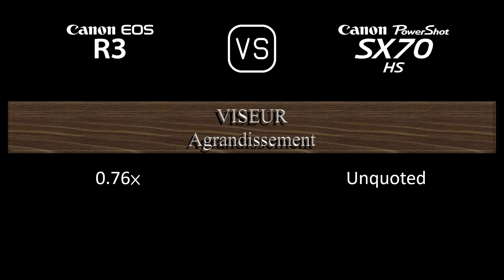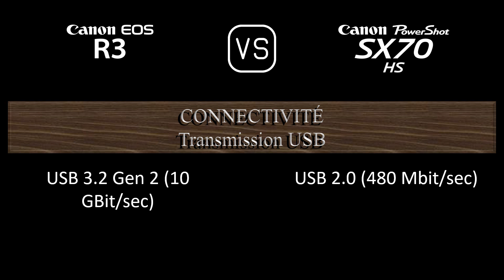Canon EOS R3 vs. Canon PowerShot SX70 HS: Une Comparaison de Caractéristiques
Cette vidéo fournit un aperçu des fonctionnalités du Canon EOS R3 et du Canon PowerShot SX70 HS dans une comparaison de caractéristiques (comparison of specifications).

00:24 LANCEMENT
00:32 BOÎTIER
00:41 CAPTEUR D'IMAGE
01:05 IMAGE
01:21 OPTIQUE ET MISE AU POINT
02:10 ÉCRAN
02:30 VISEUR
02:46 FONCTIONNALITÉS PHOTOGRAPHIQUES
03:47 FONCTIONNALITÉS VIDÉOGRAPHIQUES
04:04 STOCKAGE
04:08 CONNECTIVITÉ
04:36 CARACTÉRISTIQUES PHYSIQUES
04:56 AUTRES CARACTÉRISTIQUES